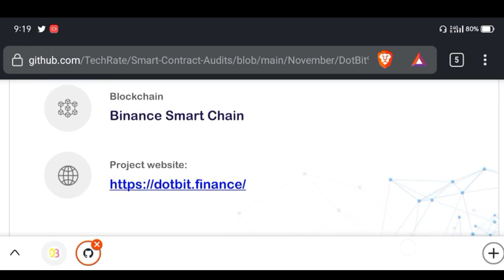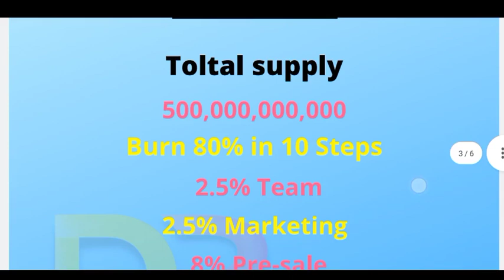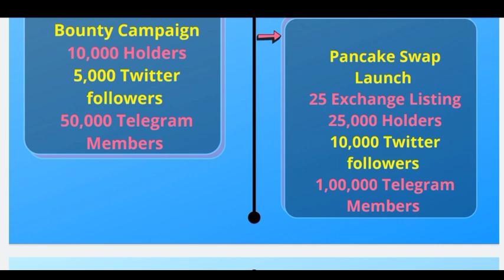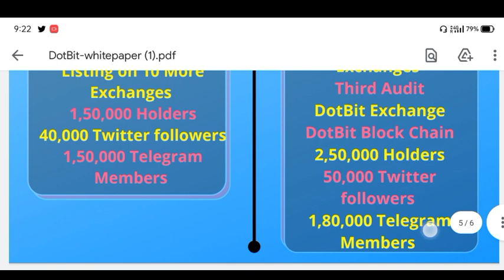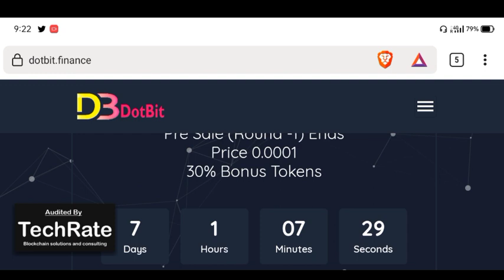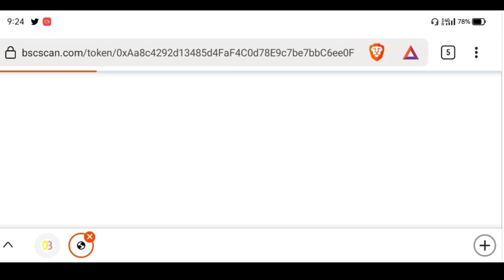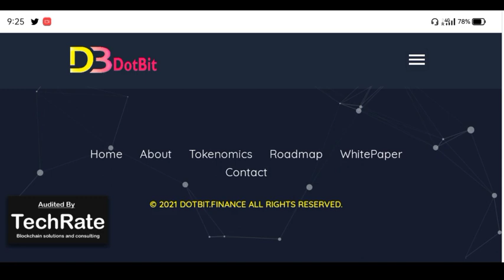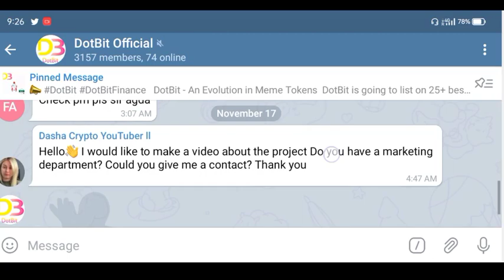DotBit Meme Token fULL REVIEW | Listing On 25+ Exchange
DOTBIT ADMIN

Hey there dear community members! DotBit contract is audited and listed, check the report by link below and stay safe 😌

DotBit - An Evolution in Meme Tokens

DotBit is going to list on 25+ best exchanges from 20 -24 Dec, 2021.
Our aim is to list DotBit over 100+ exchanges within 12 months from its launching.

Thanks